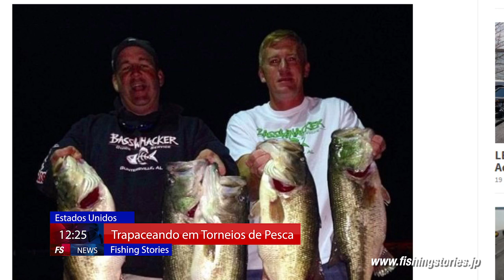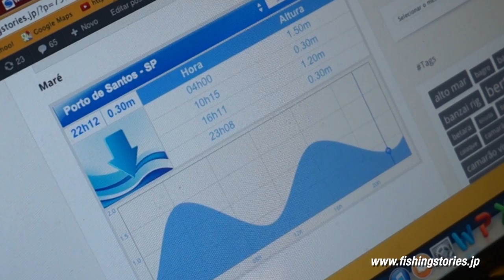HSF #05 - Alimentando Arraia, trapaceiros de torneios, pesca de fly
Deixe a sua avaliação!

:: VOTE na fisgada da semana!

:: Fica de inscrição para o IX Torneio de Robalos